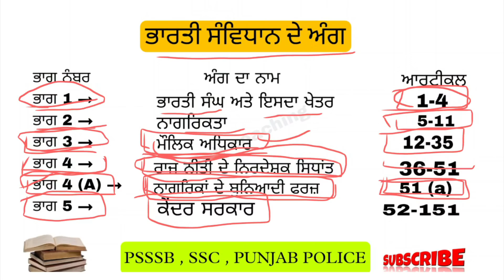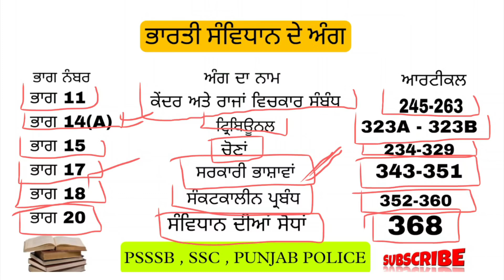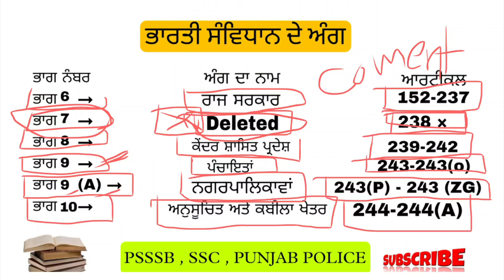ਭਾਰਤੀ ਸੰਵਿਧਾਨ ਦੇ ਅੰਗ। Parts of Indian constitution explanation | Psssb , ssc , Punjab police , Pstet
Polity for  all competitive exams
- daily quiz
- pdf
- offers
- update for any exam
 SSC exams
Punjab competitive exams
Online resources for studying for the Pstet
Polity class for competitive exams
How many parts in the constitution
A reading of the constitution in india
Parts of constitution
Parts of polity for psssb exams
How to score high on the ssc polity exam
Ssc preparation in Punjabi
What you need to know to person the Pstet exam